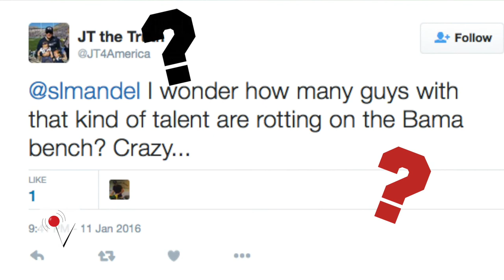O.J. Howard comes out of nowhere to help Alabama to a National Championship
Alabama wins its fourth national championship in seven years, and it gets there with some unlikely help from TE O.J. Howard. After having just two career touchdowns for the Crimson Tide, Howard shines on the big stage-- scoring twice in the win.
Rachel Holt (@ItsRachelHolt) takes a look at reaction to the breakout performance.